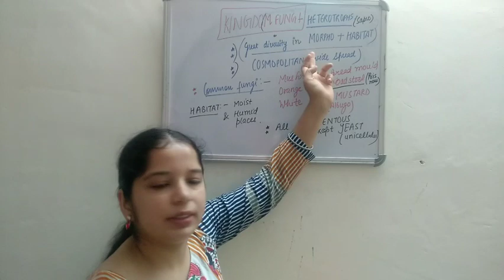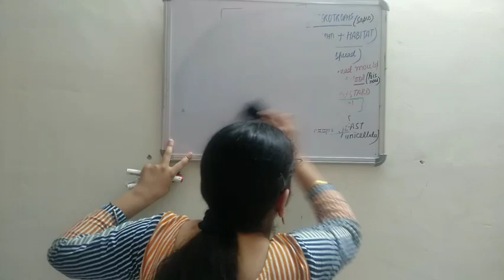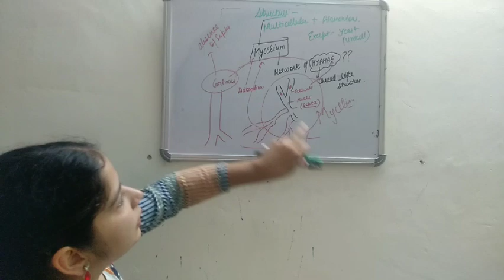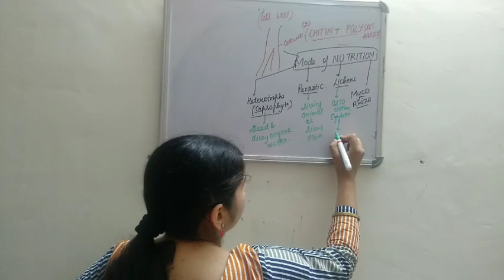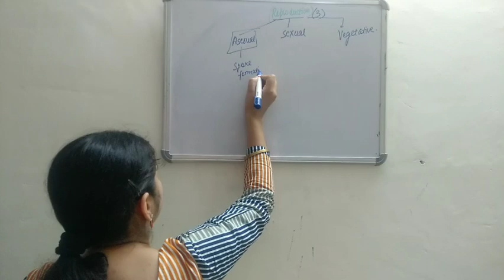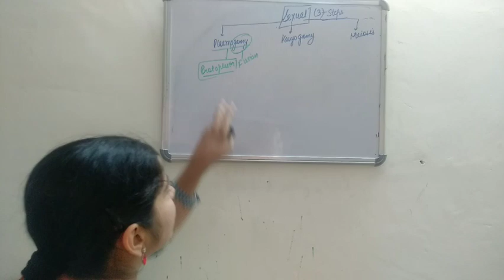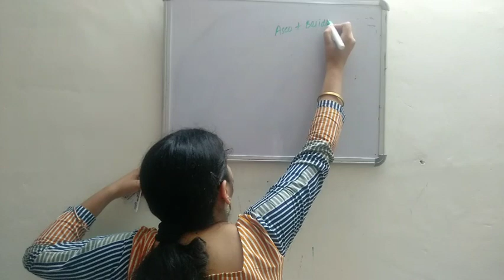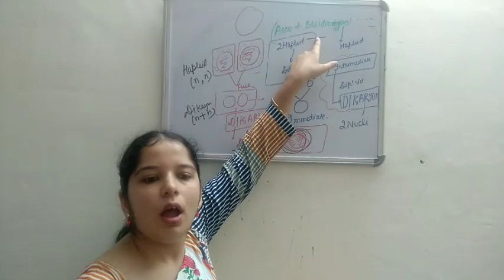" BASIC of KINDOM FUNGI" Ncert +1 (Neet prep)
This video is based on description of basic about fungi .  I have tried to explain basics of fungi  in simple & understandable manner . Hope u LL like my efforts .